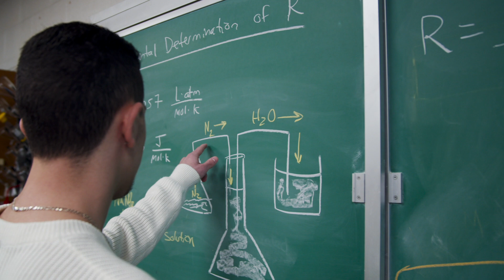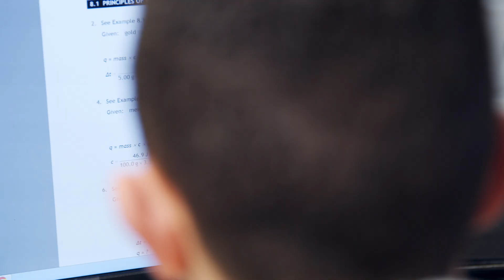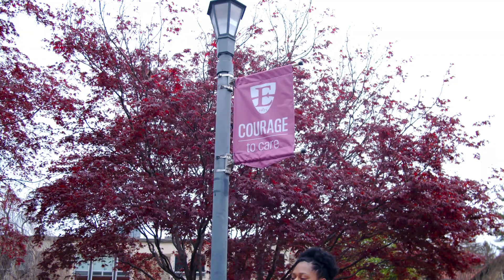Chemistry | Eastern University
Eastern University's Chemistry Department prepares students for entry into the chemical and pharmaceutical industry, graduate and professional schools, and for careers in medicine, forensic science, education, research, business, law, and more. Learn about our expert faculty and research opportunities at eastern.edu/chemistry!